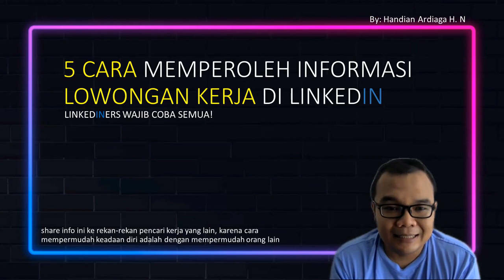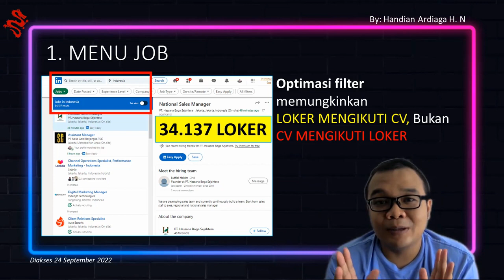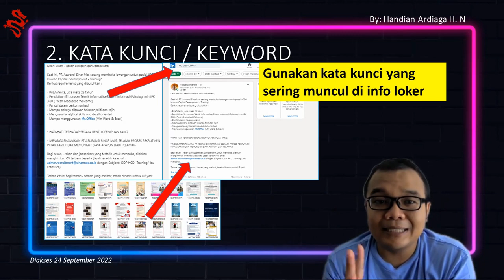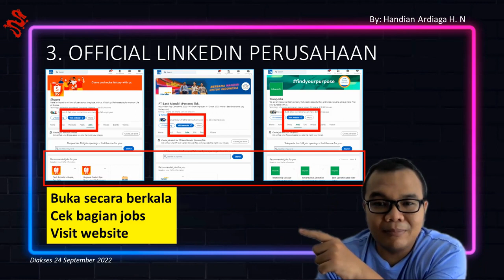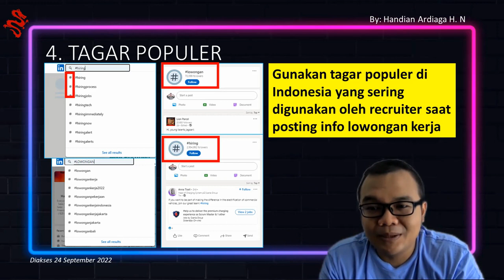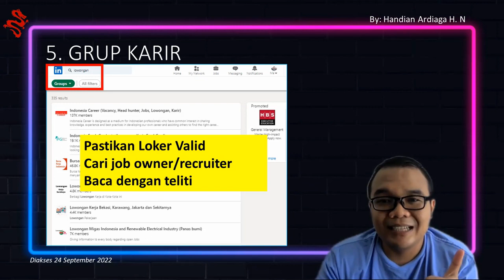5 CARA MENEMUKAN INFO LOWONGAN KERJA DI LINKEDIN | LOWONGAN BUMN | LOWONGAN SWASTA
5 CARA MENEMUKAN INFO LOWONGAN KERJA DI LINKEDIN | LOWONGAN BUMN | LOWONGAN SWASTA

Di Linkedin, ada banyak cara yang bisa dilakukan untuk menemukan informasi lowongan kerja. Apakah Anda pernah melakukan semuanya?

Dengarkan sampai selesai ya biar dapet sudut pandang baru. Semangat!

Ini adalah segmen dimana aku jawab pertanyaan-pertanyaan dari teman-teman yang masuk melalui DM IG, LinkedIn, Gform, Facebook atau chat Whatsapp.

Bagi teman-teman yang pengen join ke komunitas loker, dimana bisa dapetin info-info loker harian yang selalu update dari recruiter banyak perusahaan, sambil ngobrol bareng dengan santai sampe serius, bisa DM aku ya di LinkedIn

Bagi yang ada pertanyaan yang ingin didiskusikan, silakan dikirimkan melalui:
3. Kolom komentar (Silakan tinggalkan komentar ya)